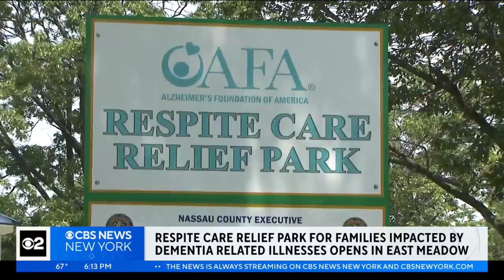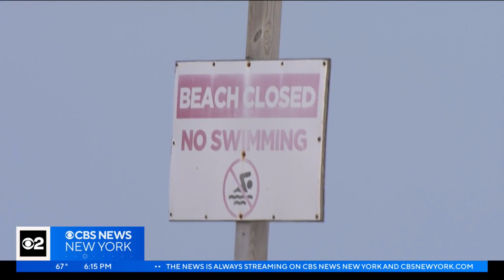Shark attack on Jersey Shore prompts precautions to stay safe on the water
The teenager who was bitten was lucky to suffer only minor injuries. CBS2's Christine Sloan has more on what you can do to stay safe.